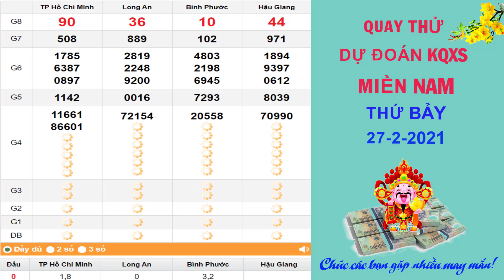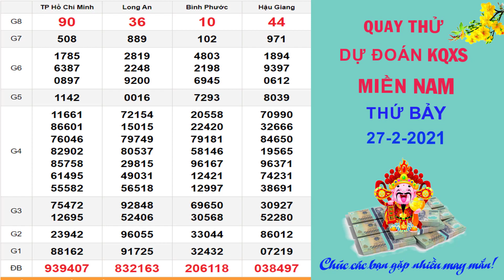Quay thử dự đoán kết quả xổ số MIỀN NAM hôm nay ngày 27/2/2021, XSHCM, XSLA, XSBP, XSHG